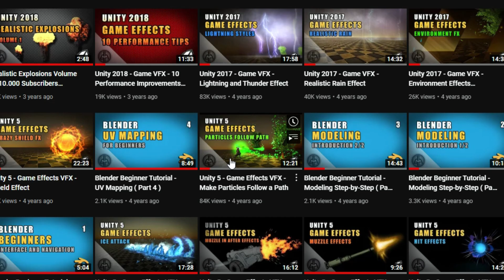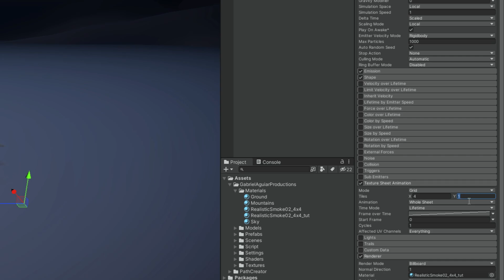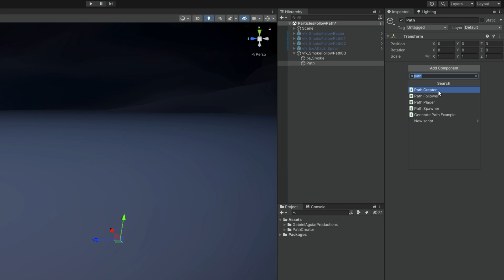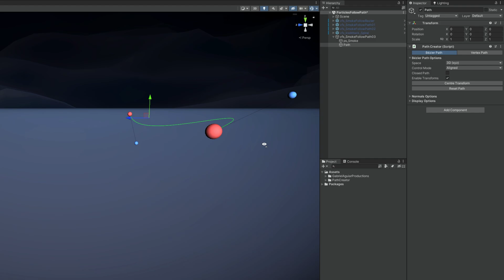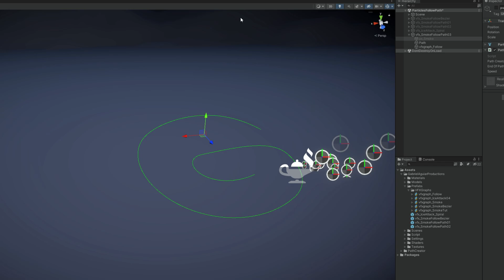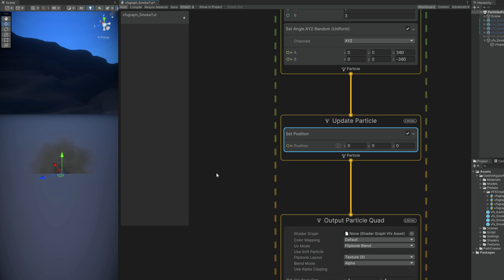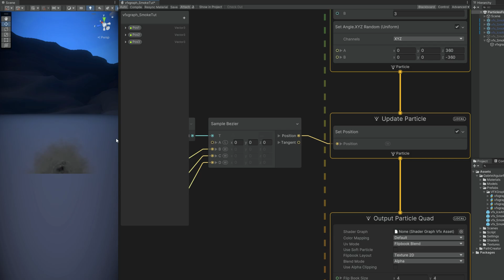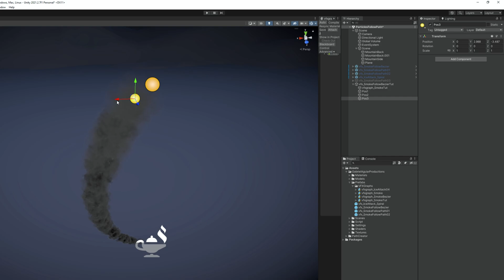HOW TO MAKE PARTICLES FOLLOW A PATH in Unity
This time we are going to see how to make particles follow a path in Unity. With the Particle System and with Visual Effect Graph. Bezier curves are a most when it comes to this, so let's see how to use them here!

00:00 Intro
01:00 Particle System Quick Smoke Setup
04:05 1st Method - Bézier Path Creator
07:38 2nd Method - VFX Graph Sample Bézier
11:54 End Result

*Courses*